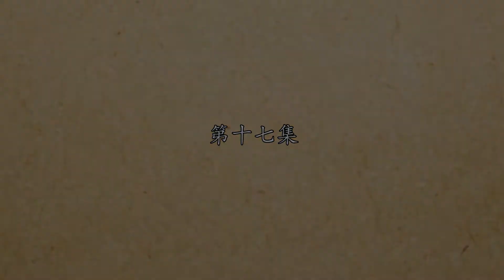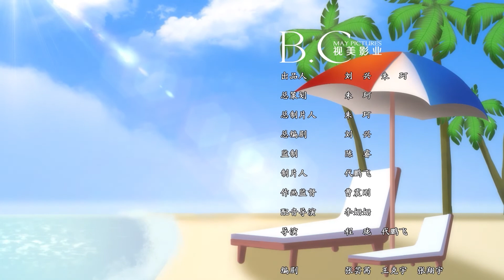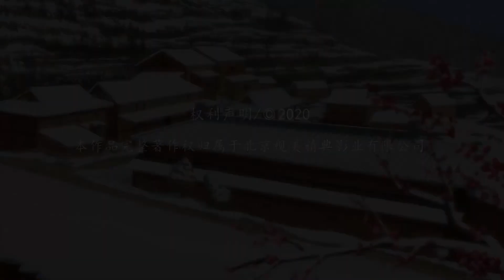Chinese Idioms | 完璧归赵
Our new kids animation [Chinese Idioms]